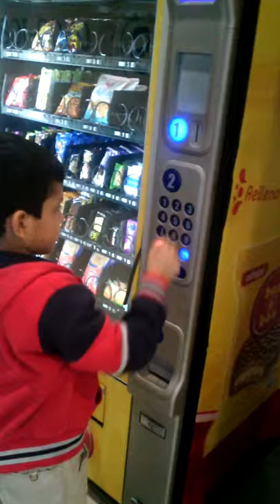Niño no sabe cómo usar máquina de galletas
XD bien gracioso no le da nada
XD